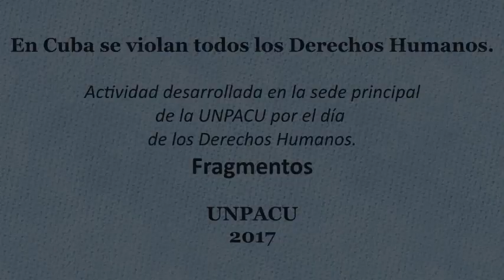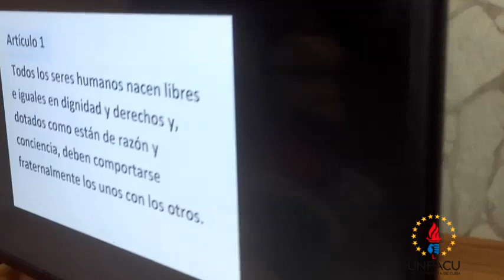En Cuba se violan todos los Derechos Humanos